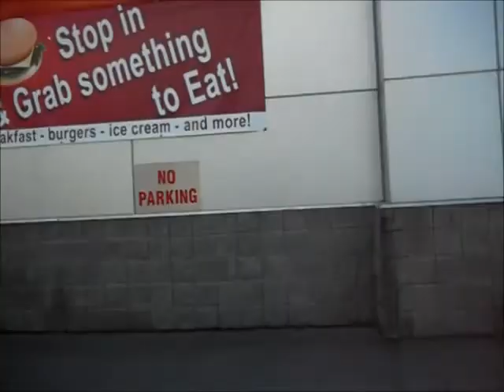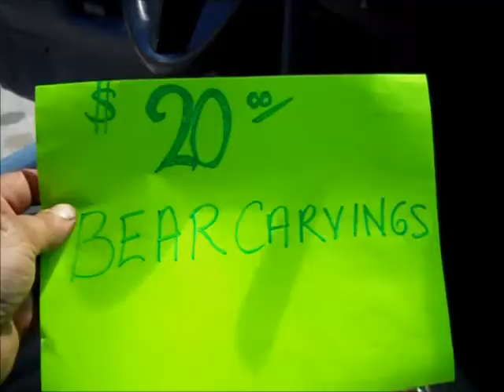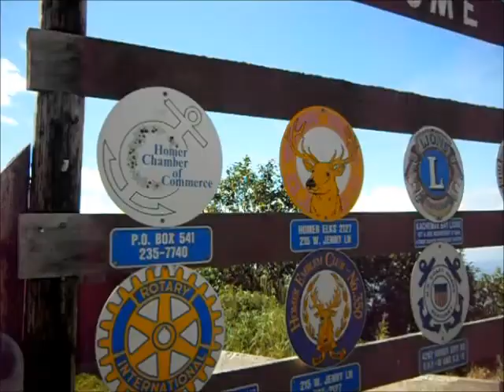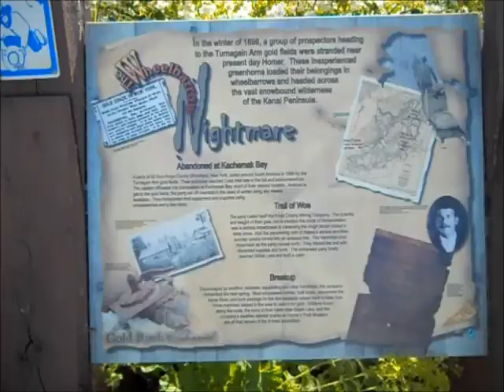ALASKA FIREWOOD PEOPLE "A great day in Alaska!" July 30 2017